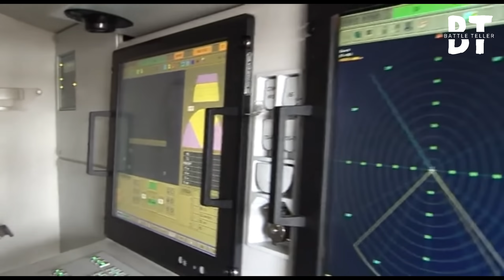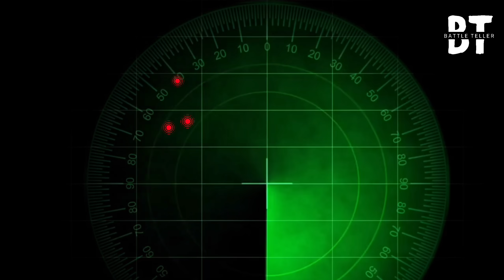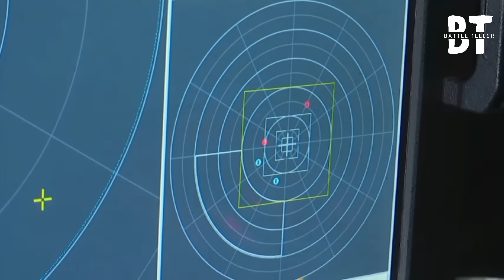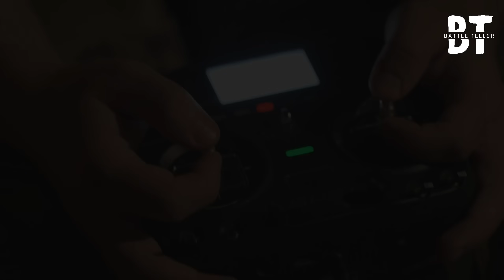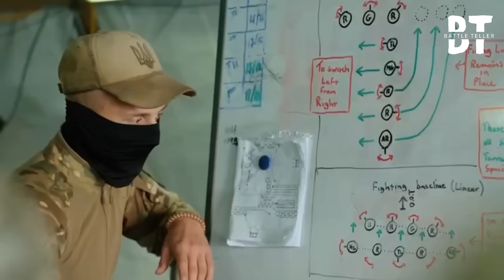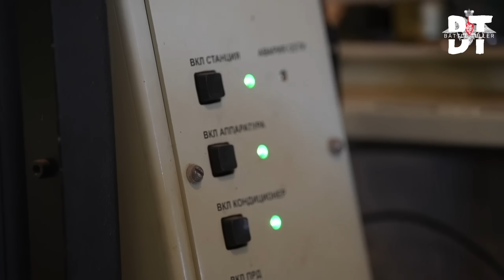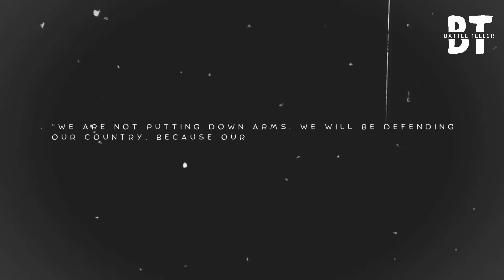How 12 FPV Drones Erased Russia’s 40 Truck Ammo Convoy – Russia Never Saw Coming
At 2: 18, Donetsk.
A Russian ammunition convoy—forty trucks long—pushes through the frozen mist. Suddenly, ghost echoes light up radar screens as Ukrainian FPV drones dive at 150 kilometers per hour, operators pulling near 6G turns in total silence.

One question: Can cheap FPV drones bring down Russia’s million-dollar lifeline in a single night? Spoiler: Within minutes, ammo trucks explode, fuel tanks ignite, and the frontline is starved of firepower.

In the next 8 minutes, you’ll discover:
1. How FPV drones outmaneuver Russian jammers and escorts.
2. The physics of low-altitude stealth flight and terminal dives.
3. The psychological terror when soldiers fear the invisible whine above the treeline.

This is not another recycled news clip—it’s cinematic battlefield analysis you won’t find on TV.

Did you know? Over 60% of Russian frontline ammo losses in 2024 were caused by drones. Here’s the shocker: a single FPV, cheaper than an iPhone, can cripple a $3 million convoy.

Wait till you see what happens when the third drone dives through tracer fire…

This isn’t recycled news—it’s cinematic strategic storytelling engineered for military minds.

FPV drone, Russia convoy, Ukraine strike, electronic warfare, drone tactics, battlefield psychology,

AIDroneSwarm, AutonomousStrike, SochiFuelDepotAttack, StealthDroneMission, GPSDeniedNavigation, DistributedDroneIntelligence, BypassAirDefense, S400SystemFailure, CheapDroneVsHighCostDefense, Tu95FuelCrisis, GPSDeniedFlight, DistributedDroneAI, S400BypassTactic, BlackSeaStrike2025, FutureOfWarfare, CheapKillTechnology, UkraineDroneTactics, MilitaryAIRevolution,